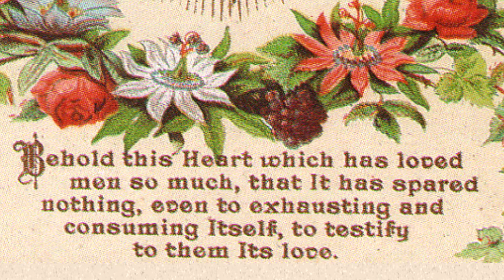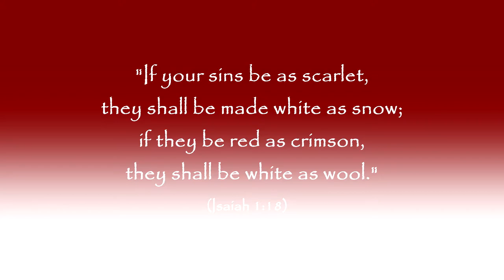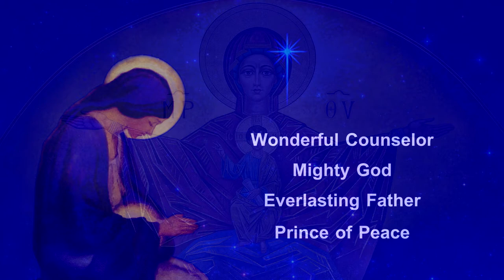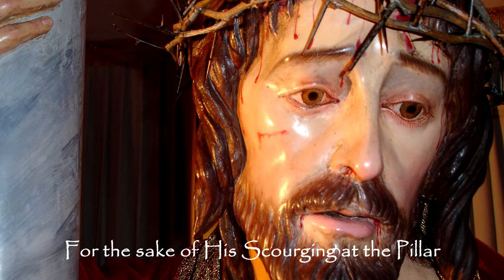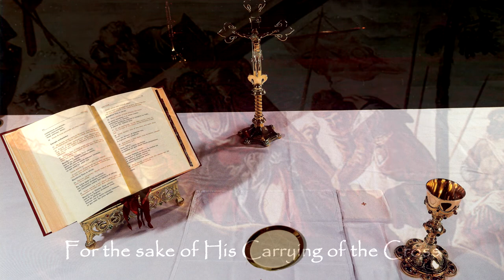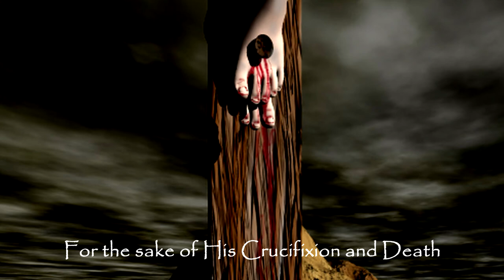Chaplet of Divine Mercy by Anna Nuzzo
Pray along while watching this beautifully moving video of the Divine Mercy Chaplet, composed and sung by Anna Nuzzo and recited by Fr. Dan Cambra, MIC.  Video created by Francis Choudhury. This Chaplet may also be streamed on all music streaming platforms and cds available thru annanuzzo.com.

(Permissions granted from the MIC for use of the Divine Mercy Chaplet Prayer. All rights for this song are copyrighted by Anna Nuzzo. C.2016annanuzzo )